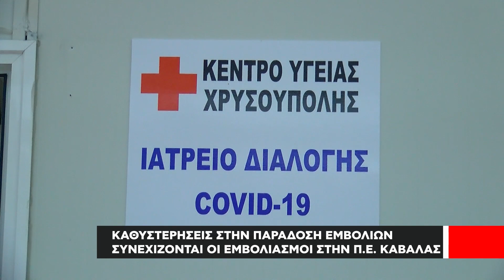Καθυστερήσεις στην παράδοση των εμβολίων